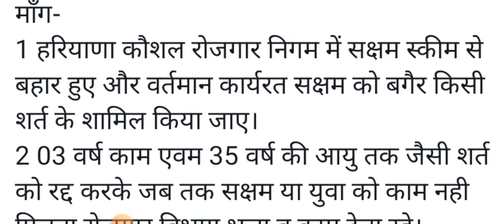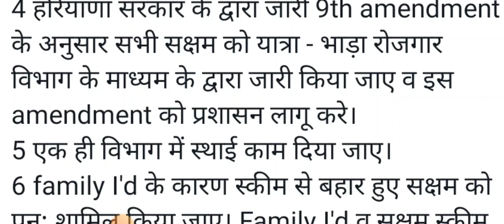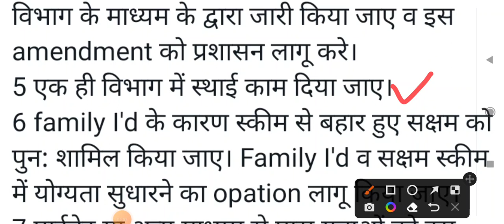हरियाणा के सभी बेरोज़गार सक्षम युवाओ ने रोजगार विभाग को भेजा मांग पत्र || जल्दी देखलो सभी